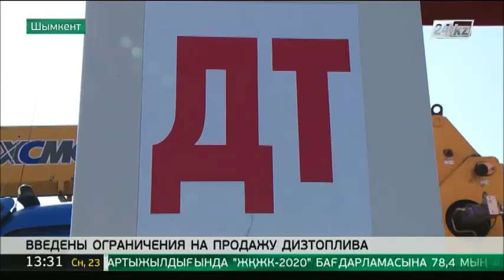В ЮКО введены ограничения на продажу дизтоплива